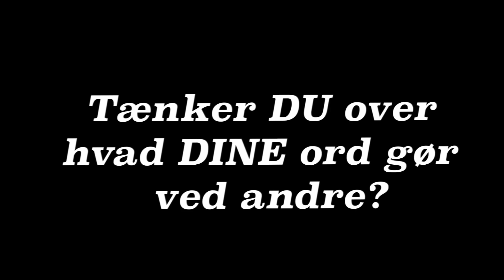tal ordentligt Vejen Friskole- Tænk